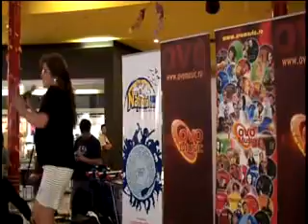Carmen Radulescu - O floare de asta vara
Carmen Radulescu - O floare de asta vara - lansare album "Poate".(Carrefour Orhideea, 30 Sept.2010), album produs de Ovo Music.
Ovo Music Official Facebook Fan page